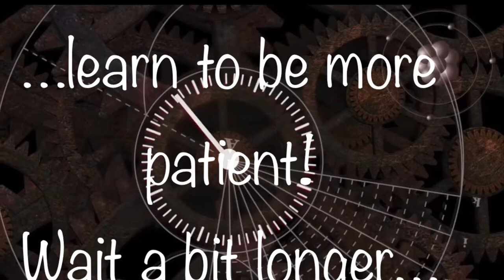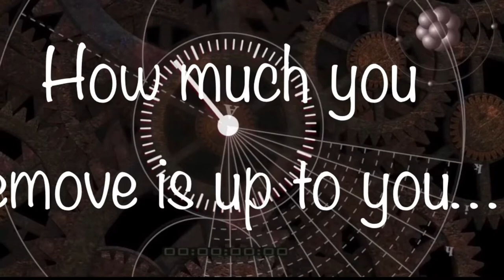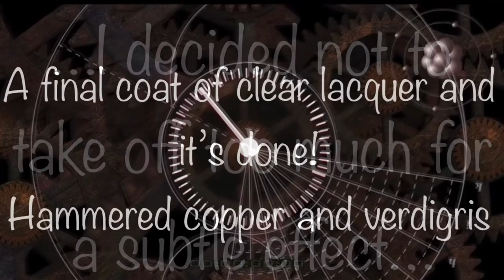Painting Techniques Part 1: Verdigris On Copper Effect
This is the first of my tutorials showing some of the basic painting techniques I’ve picked up and developed myself.

The method used results in a stylised hammered copper showing signs of verdigris and age. All paints and materials used are Vallejo brand which are widely available. Other acrylic mediums are available but I’ve found Vallejo to be the best.

Further videos will show different painting techniques as well as other crafting and modelling skills, 3D printing and various other tech related stuff.